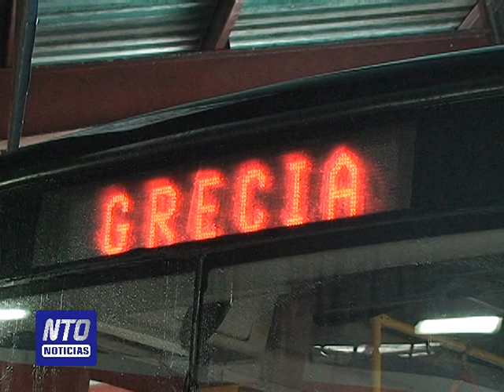Pasajes de bus en empresa Santa Gertrudis subirán un 35%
Noticias Occidente